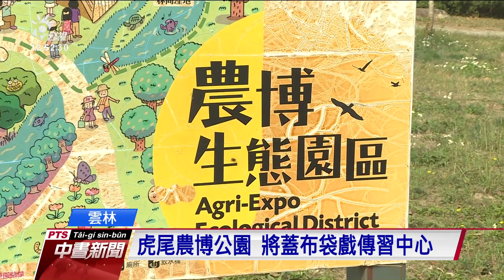虎尾農博公園 將轉型布袋戲文化園區｜20210304 公視中晝新聞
為了配合未來布袋戲傳習中心營運，雲林虎尾農博公園未來將改造成布袋戲主題親子公園，並定名為「布袋戲文化園區」。布袋戲傳習中心花費9.6億元打造，預計今年3月中旬動工，在112年5月份完工。